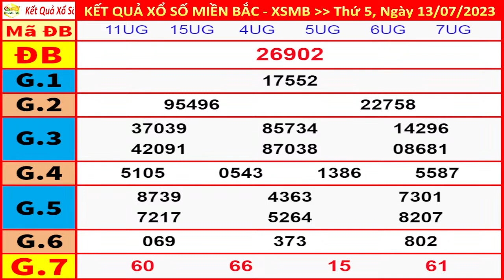xổ số MIỀN BẮC hôm nay thứ 5 ngày 13/7/2023 - KQXS Miền Bắc hôm nay, KQXS Hôm Nay, XSMB